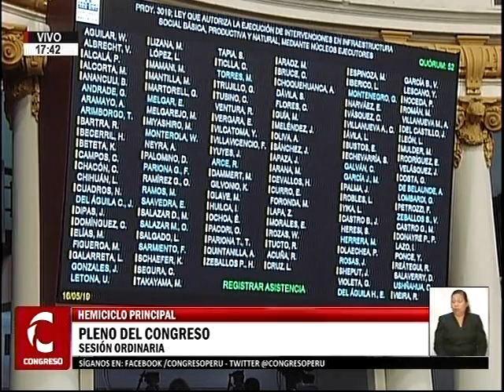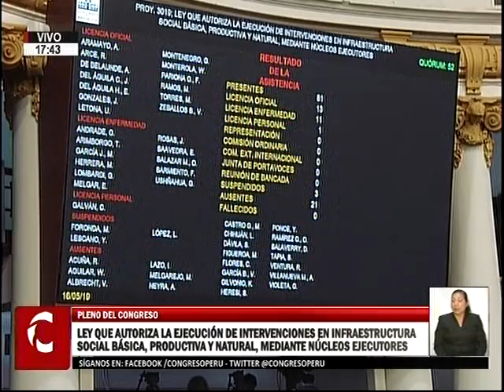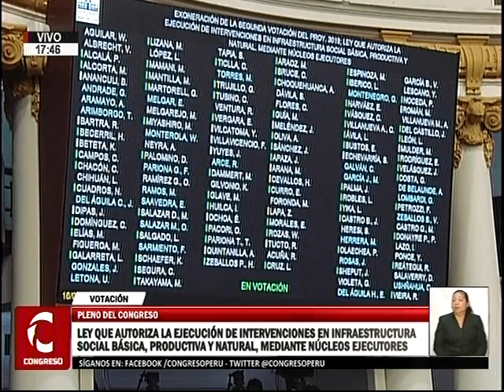Sesión del Pleno 13/16 (16/05/19)